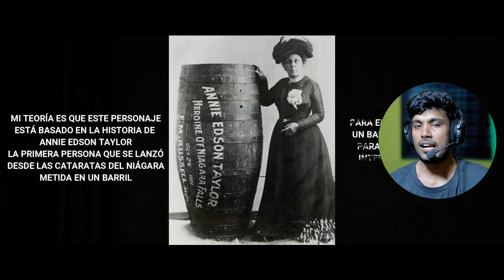Red Dead Redemption 2 Easter eggs & secrets Malayalam part 2 - dark stone yt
Red Dead Redemption 2 REAL LIFE Easter eggs & secrets
Dive deep into the rich tapestry of Red Dead Redemption 2 with our comprehensive analysis of every mission's historical accuracy, intriguing Easter eggs, and unsolved mysteries. Join us on a journey through the game's meticulously crafted world as we uncover hidden details, historical inspirations, and the intriguing mysteries that still baffle players. Whether you're a seasoned RDR2 fan or a newcomer, this video promises to shed light on the untold aspects of the game that make it a true masterpiece.

Follow Me In Instagram dark stone yt.

Step 3: Join dark stone yt channel.
Step 4: Ask Any Doubts About Gaming or the Things I Know
Step 5: If You Need Any Help or Doubt Request in Telegram Group (Dark stone yt )

Gaming Information Everything About Gaming

Caution: Prepare to be amazed and astonished by the secrets lurking beneath the surface!

GTA Easter Eggs
Gaming Secrets
Hidden Discoveries
Rockstar Games
Video Game Mysteries
Grand Theft Auto
Gaming Enigmas
Secret Locations
Gaming Revelations
Easter Egg Hunt
GTA V Secrets
Unseen Gameplay
Mystery Unveiled
Gaming Wonders
GTA Online Secrets
Virtual Treasure Hunt
Game Surprises
Hidden Clues
Gaming Adventure
Beyond the Game
GTA Vice City
Easter Eggs
Hidden Secrets
Retro Gaming
Grand Theft Auto
Vice City Mysteries
Gaming Secrets
GTA Easter Eggs
Video Game Discoveries
Hidden Gems
Classic Gaming
'80s Nostalgia
GTA Vice City Secrets
Game Exploration
Open World Gaming